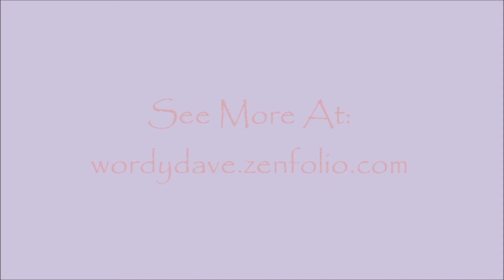Sandhill Crane Sunrise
Staten Island Road Sandhill Cranes at sunrise February 15, 2016.

Music by Joseph Curiale's "Gates of Gold - Awakening - River of Tears."